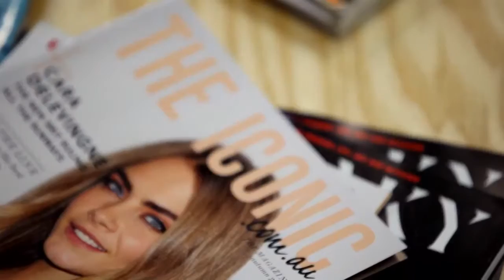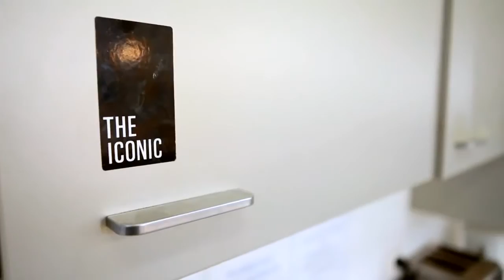Success stories - Patrick Schmidt (CEO, The Iconic)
Part of the SEEK entrepreneur series, Patrick gives us an insight into his career journey and talks more broadly to the benefit of being open to career change (personally and professionally).